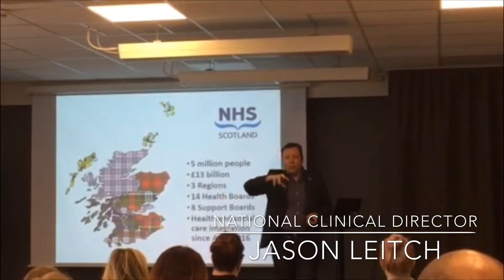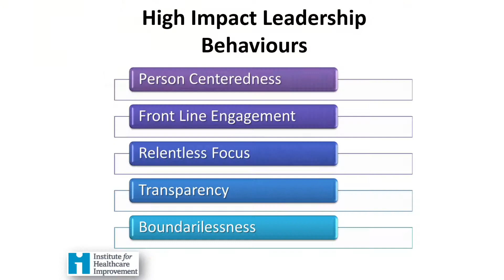Seminarium om kvalitet- och patientsäkerhetsarbete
Intervju med Jason Leitch, ansvarig för implementering av kvalitetsmetoder i det skotska sjukvårdssystemet och
Malin Sjöberg Högrell, sjukhusstyrelsens ordförande, Region Uppsala.